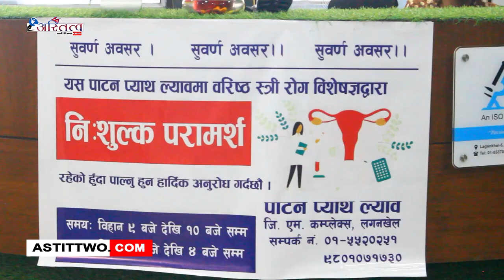ललितपुरको पाटनस्थित जेम कम्प्लेक्सको दोस्रो तल्लामा रहेको पाटन प्याथ ल्याबले नेपालका बरिष्ठ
ललितपुरको पाटनस्थित जेम कम्प्लेक्सको दोस्रो तल्लामा रहेको पाटन प्याथ ल्याबले नेपालका बरिष्ठ कलाकारहरुको लागि असार महिना भरी क्यामपियनको आयोजना गरेको छ ।Official Website Youtube Channel of